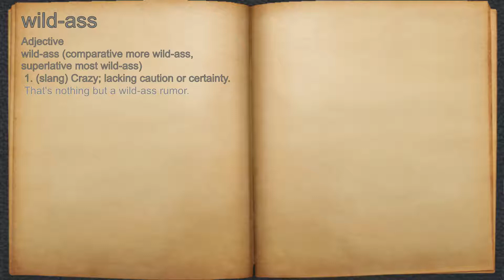What does wild-ass mean?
A spoken definition of wild-ass.

Intro Sound:
Typewriter - Tamskp